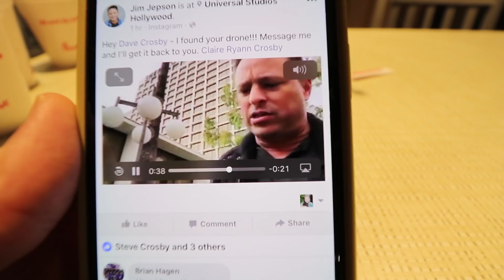WHAT HAPPENS AFTER ELLEN GIVES YOUR KID A MILLION BABY THINGS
Thanks again for the gifts Ellen!! We also want to shout out Zarbee’s Naturals for sponsoring today’s video, we love their products made with wholesome ingredients for the whole family.

We already had a crib, so we told them not to worry about sending one :)